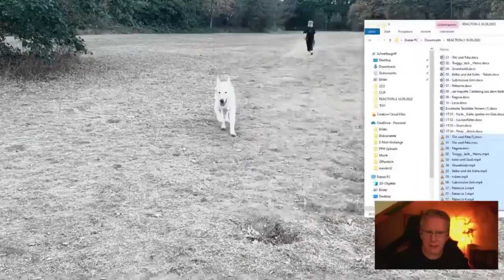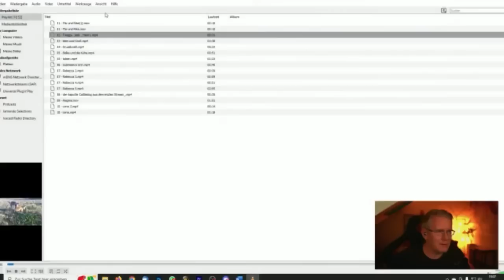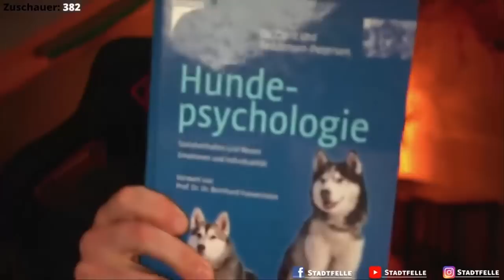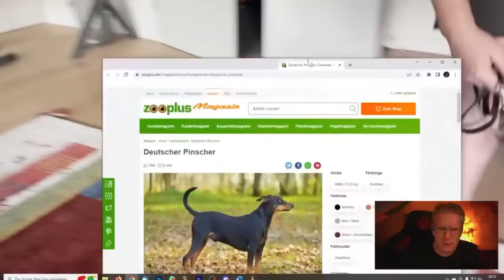Hund jagt Kühe! - Reaction Stream Teil 1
Ihr konntet mir wieder Videos von euren Hunden schicken und ich reagiere live darauf, erkläre und bewerte das Verhalten der Hunde und beantworte eure Fragen.

00:00 Einleitung
01:19 unterwürfiger Schäferhund
09:00 übertriebene Korrektur unter Rüden
21:54 Angst vor Bärenhund
36:25 Jagdhund versus Wildschwein
45:33 Hund jagt Kühe
1:02:10 Submissive Grin
1:14:30 Spiel oder Korrektur

Wir freuen uns über jeden Supporter und sind selbstverständlich für jede Unterstützung dankbar!

Mein Hunde-Equipment

Hundeleinen die ich nutze:
10 Meter Schleppleine

3 Meter Schwarz/Grau mit Schlaufe
3 Meter Blau mit Schlaufe
3 Meter Rot mit Schlaufe
3 Meter Pink mit Schlaufe

1 Meter Schwarz/Grau mit Schlaufe

(mit Wischfunktion!)

Stiefel für Hundewetter:

Die verwendete Musik kommt von einem der folgenden Künstler:
Dyalla
Joakim Karud